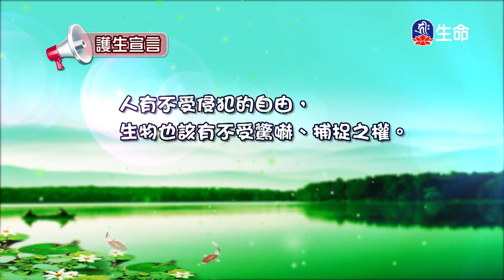三皈五戒(4)法藏法師_般若講座_(lifetv_20230801_17:00)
般若講座_三皈五戒(4)法藏法師。